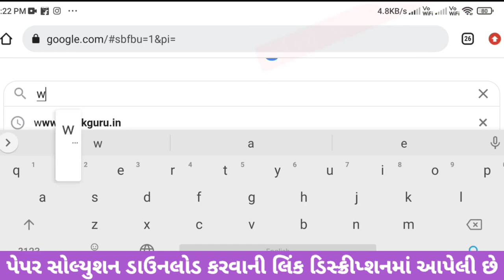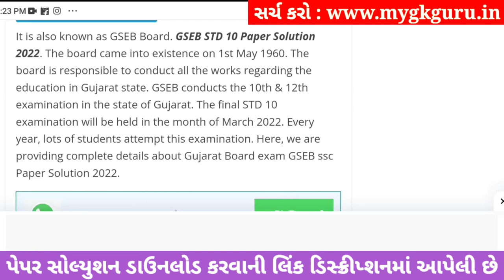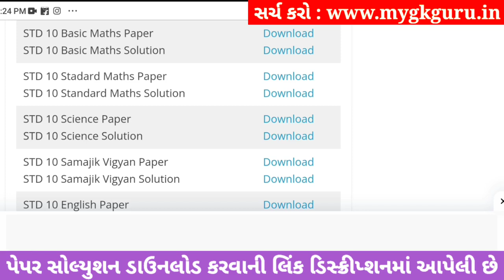std 10 maths ekam kasoti 2023 september, std 10 ekam kasoti 2023 maths, dhoran 10 ganit ekam kasoti